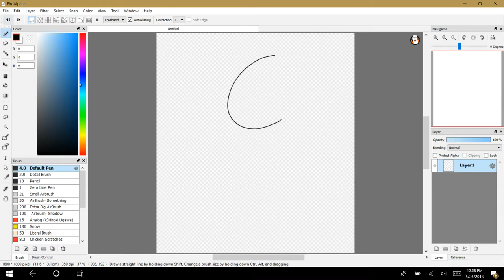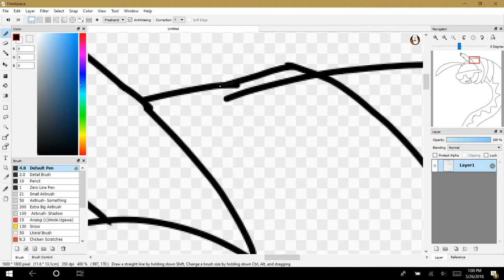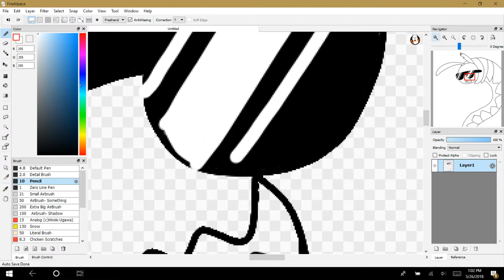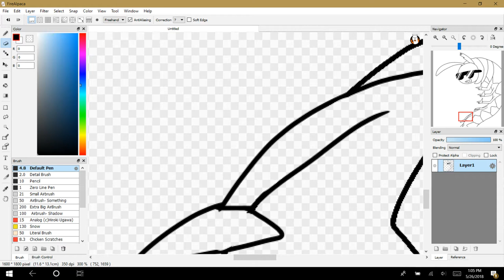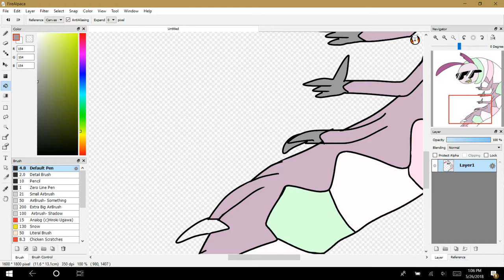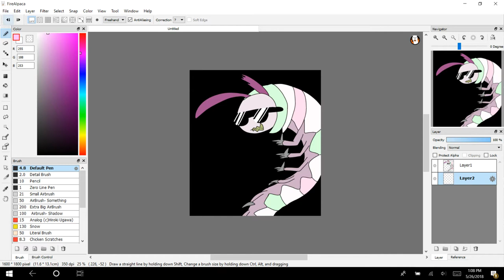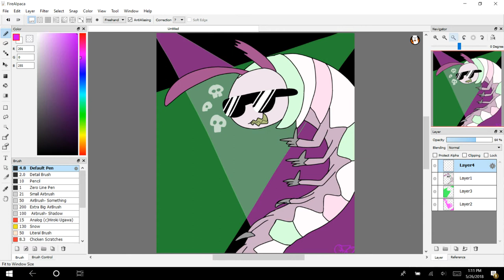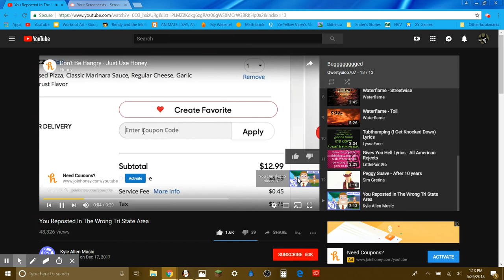SkullCandy's Redesign/Coolest Centipede on The Block Not-So-Speedpaint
SkullCandy is a retired centipede that still roams the Stronghold because, well, reasons. He defected years ago because of his bad vision and rotting antenna. When the Boss finally lets him off the hook, he wants to become a DJ and be the ambassador of those dank memes!

Watch the end! 15:07